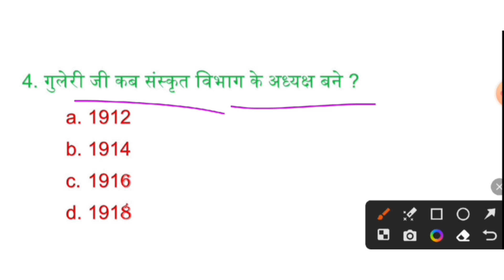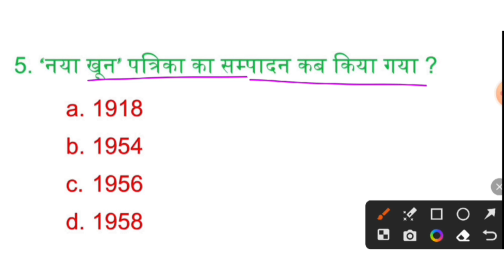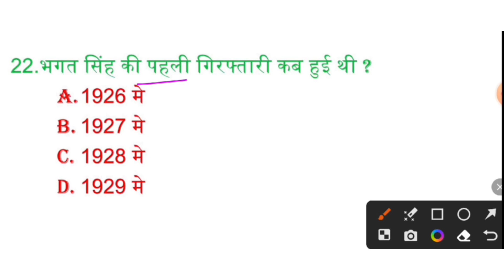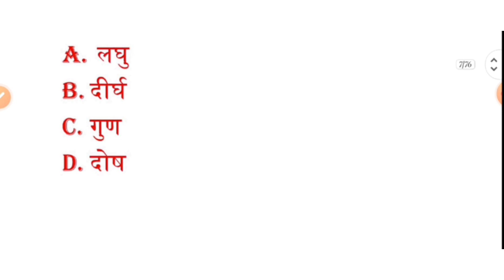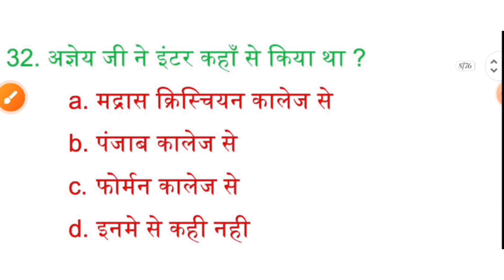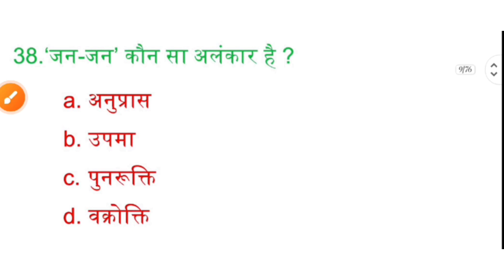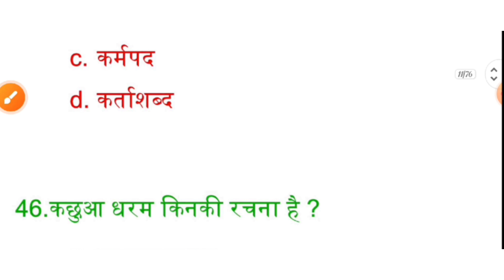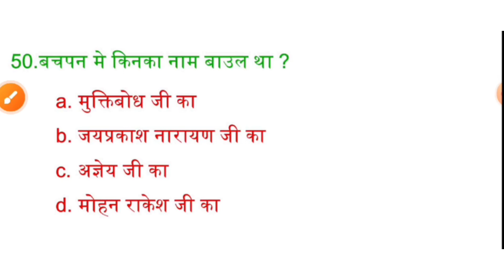12th Hindi Vvi objective Question 2024|| Hindi Vvi objective Question Bihar board intermediate 2024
HINDI SENT UP EXAM VIRAL QUESTIONS PAPER SOLUTION|| 12TH HINDI SENT UP EXAM ANSWER KEY 2024